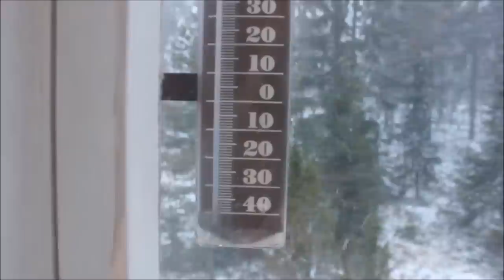New wig - Day 48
Join me for coffee on every workday,
remember to take your own coffee cup with you! ヽ(*・ω・)ﾉ ♥